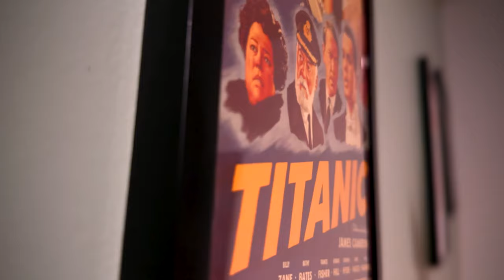Achieving My 2024 Goals: Unleashing Youtube Growth!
2024 is well underway and with it comes new goals. I talk for awhile about upcoming plans, past successes and failures and how I intend to utilize social media in 2024.